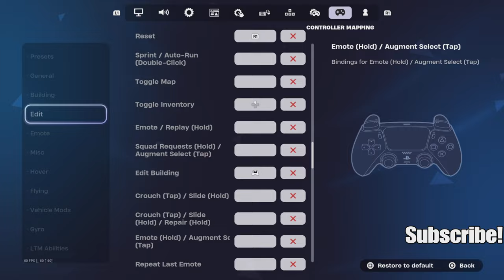*NEW* Best Controller Settings + Sensitivity For Console Players (PS4/PS5/XBOX/PC)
Intro: 0:00-0:12
Gameplay: 0:13-8:10
Settings: 8:11-8:53

ps5 120 fps fortnite,
ps5 120 fps fortnite gameplay,
ps5 120 fps fortnite keyboard and mouse,
ps5 120 fps fortnite montage,
ps5 120 fps fortnite settings,
ps5 120 fps fortnite monitor,
ps5 120 fps fortnite review,
ps5 120 fps fortnite vs 60fps,
ps5 fortnite gameplay 120fps,
ps5 4k 120fps gameplay fortnite
fortnite controller settings ps4,
fortnite controller settings xbox,
fortnite controller settings exponential,
fortnite controller settings linear,
fortnite controller settings no claw,
fortnite controller settings aimbot,
fortnite controller settings ps5,
fortnite controller settings season 6,
fortnite controller settings aim,
fortnite controller settings aim assist
console player fortnite montage,
console player fortnite arena,
console player fortnite settings,
best console player fortnite,
best console player fortnite settings,
best ps4 console player fortnite,
world's best console player fortnite,
fastest console player fortnite,
best console fortnite player settings best fortnite piece control maps,
fortnite best piece control settings pc 4k 120 fps ps5 fortnite,
4k 120fps ps5 games,
warzone 4k 120fps ps5,
ps5 4k 120 fps monitor,
ps5 120 fps 4k tv,
ps5 gameplay 4k 120fps,
ps5 arena highlights (4k 120fps),
4k 120fps on ps5,
4k 120fps,
ps5 4k 120fps settings,
ps5 4k 120 fps test,
ps5 4k 60fps vs 120fps fortnite ps5 settings graphics,
fortnite ps5 settings aimbot,
aim assist fortnite ps5 settings,
120 fps fortnite ps5 settings,
fortnite ps5 controller settings,
best fortnite settings ps5 no claw,
best claw settings fortnite ps5,
best colorblind settings fortnite ps5,
best fortnite settings ps5 aimbot,
fortnite best controller settings ps5,
best ps5 fortnite settings non claw,
best linear settings fortnite ps5 controller,
ps5 console fortnite settings,s